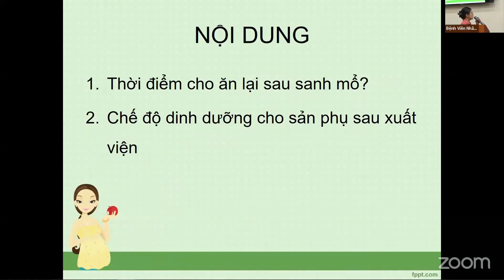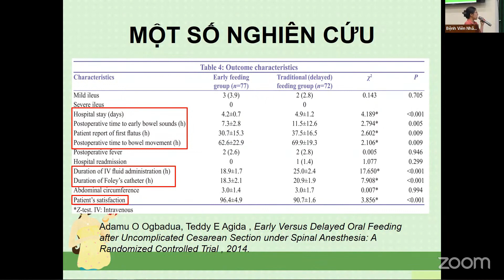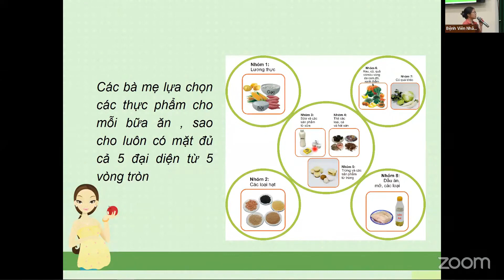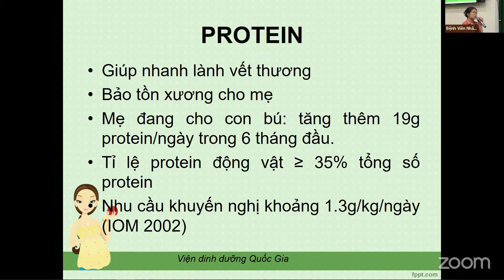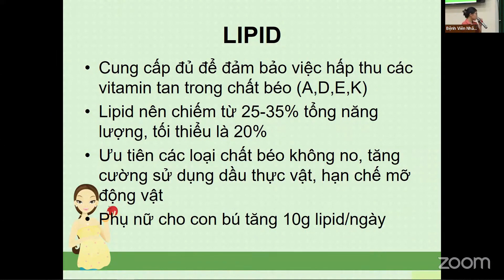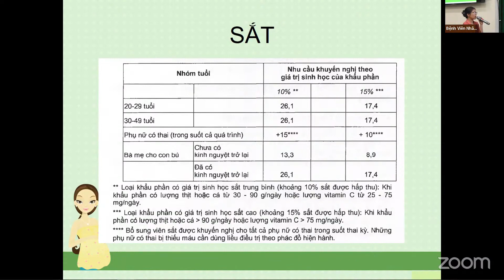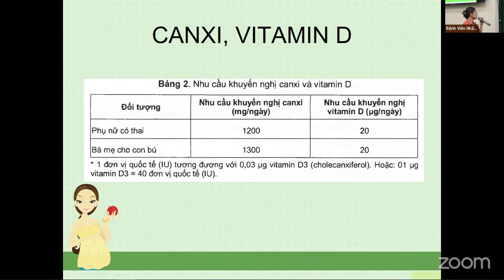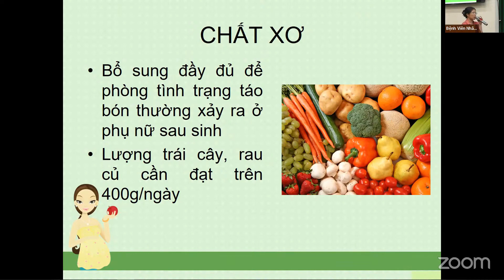Sinh hoạt khoa học: "Chế độ dinh dưỡng phục hồi cho sản phụ sau mổ lấy thai"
Chuyên đề do ThS.BS Nguyễn Đoan Trang- Phó trưởng khoa Dinh dưỡng Bệnh viện Nhân dân Gia Định trình bày. Kính mời quý vị theo dõi